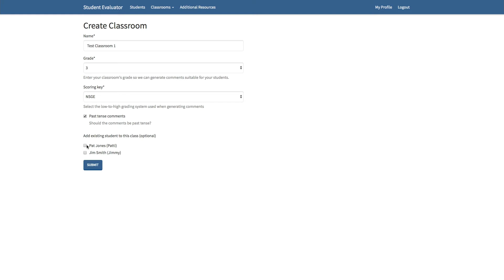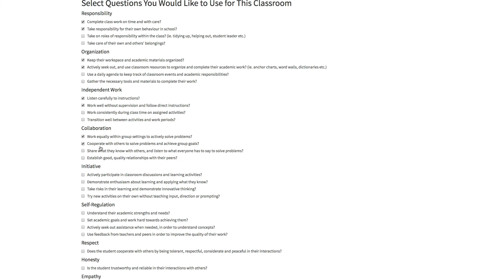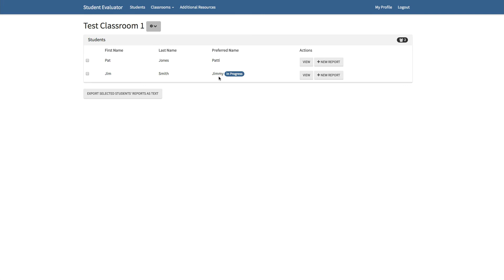Creating Classrooms Tutorial - Student Evaluator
How to create and manage classrooms